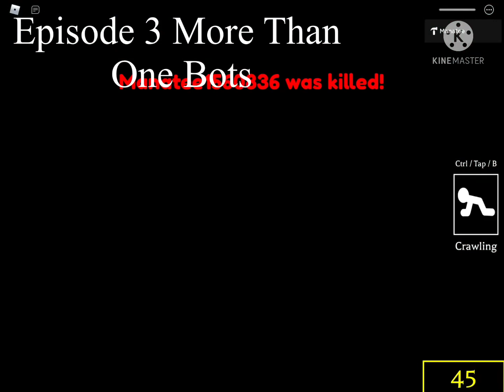The Son [Alpha] All Bot Jumpscares | Roblox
Hey guys I’m on Tuesday Off from School cuz It’s an Election Day
More The Son Episodes and Bots Coming Soon